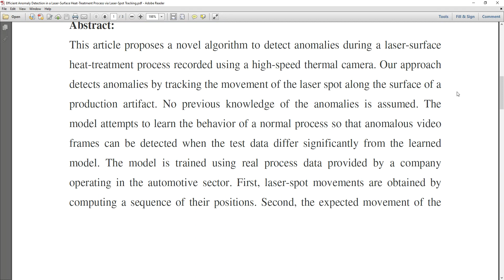Efficient Anomaly Detection in a Laser Surface Heat Treatment Process via Laser Spot Tracking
* Complete Source Code
 * Complete Documentation
 * Complete Presentation Slides
 * Flow Diagram
 * Database File
 * Screenshots
 * Execution Procedure
 * Readme File
 * Video Tutorials
 * Supporting Softwares

Support Specialization
 * 24/7 Support
 * Ticketing System
 * Voice Conference
 * Video On Demand
 * Remote Connectivity
 * Document Customization

College Projects
Student FinalYearProjects